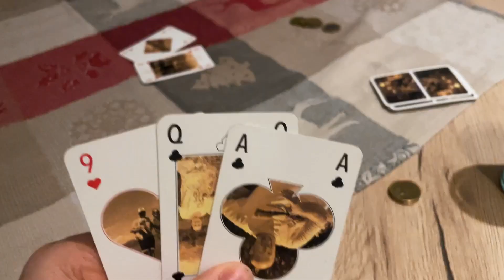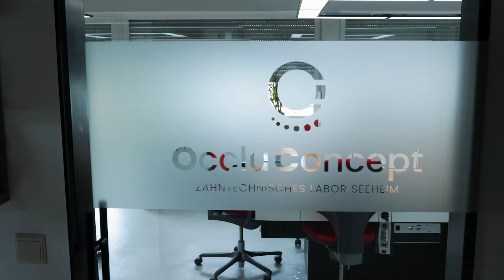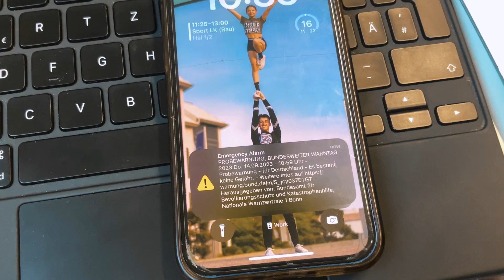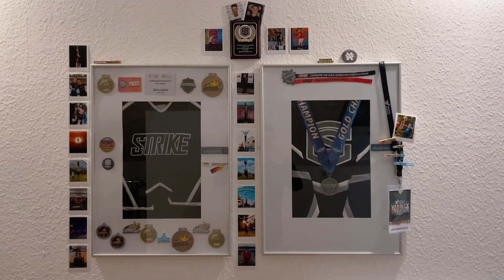Mein 2023 - Jahresrückblick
Das vergangene Jahr war für mich einfach unglaublich! Ich bin so dankbar für die wundervollen Menschen, die meinen Weg gekreuzt haben, für die neuen Freundschaften, die entstanden sind, und für all die aufregenden Abenteuer, die ich erleben durfte.

Mein 2023 war voll mit unvergesslichen Momenten und aufregenden Videoprojekten. Doch nicht nur das: In den Cheerleading Hallen fand ich nicht nur Spaß, sondern habe auch einige neue Fähigkeiten erlernt. Hier konnte ich wertvolle Erfahrungen sammeln und mich selbst herausfordern. Auch persönlich konnte ich mich im Laufe des Jahres 2023 weiterentwickeln.

Ich blicke voller Vorfreude auf ein erfolgreiches und spannendes Jahr 2024. Lasst uns gemeinsam weiter wachsen, lachen und großartige Erinnerungen schaffen! 🚀